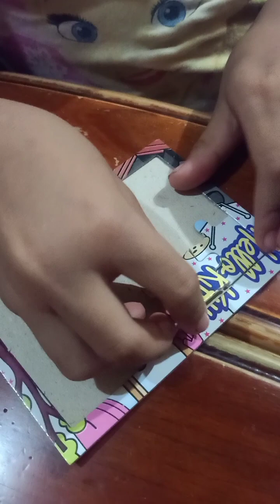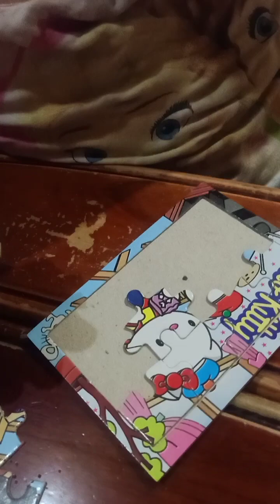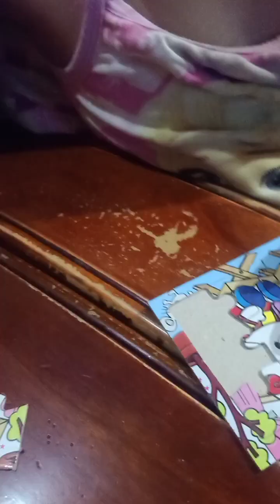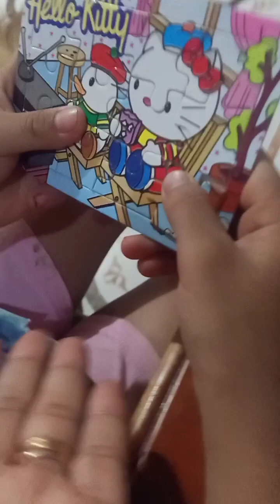Giveaway from Birthday ||Diona and Family Vlog